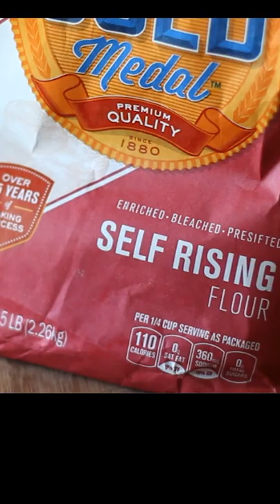Quick and Easy Pizza Crust Recipe @HowDo-YouDo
Simple 2 Ingredient Recipe
Making pizza dough couldn't be easier!  Two simple ingredients and you're done.  No need for several ingredients, and no need to wait for the crust to rise.  For best results you may want to have a pizza stone, but it won't be necessary.  Try out this simple recipe to make your pizza crust fast!

Ingredients:
1 cup Greek yogurt
1 cup self rising flour

Mix yogurt and flour in a bowl by hand until combined.
Knead dough on a table or in the bowl.
Spread out dough to a 10 inch diameter.
Top your pizza dough with whatever topping you desire.

Tags